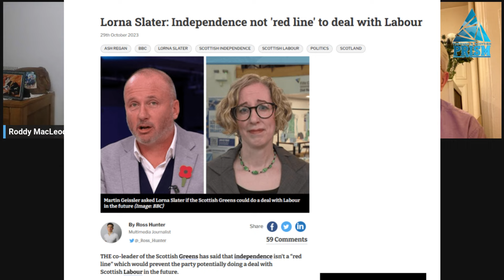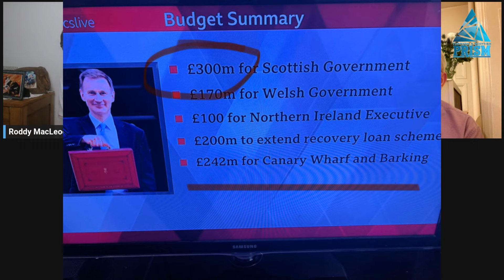A Scottish Dawn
The team give another analysis of this weeks political news. One highlight is the surge of the grassroots which could once more reshape the political landscape in Scotland. Is it causing concern among traditional parties by challenging established norms, is it prompting them to re-evaluate strategies in order to stay relevant?